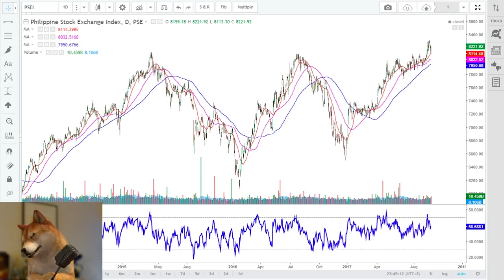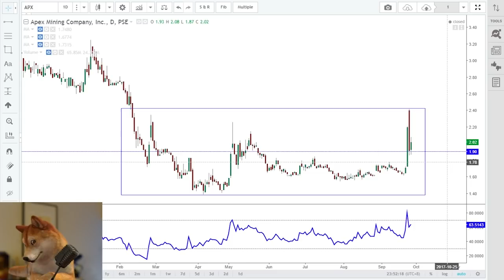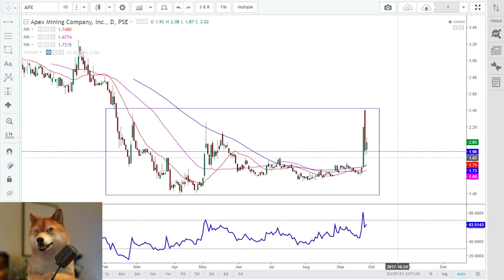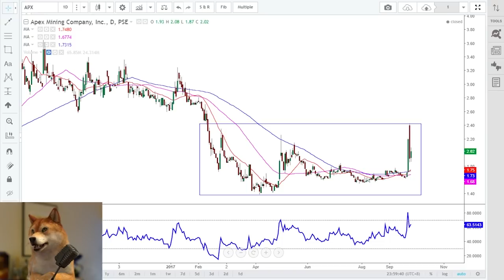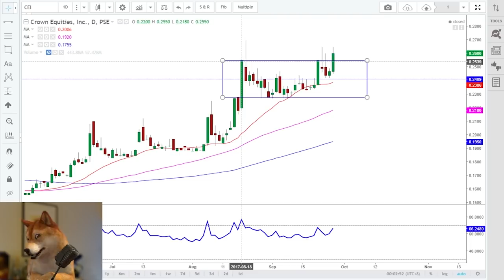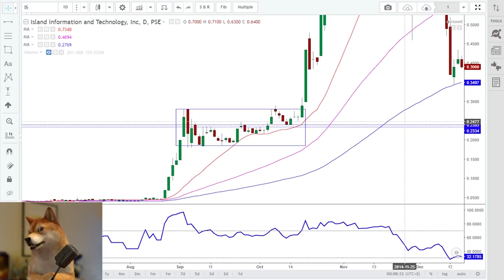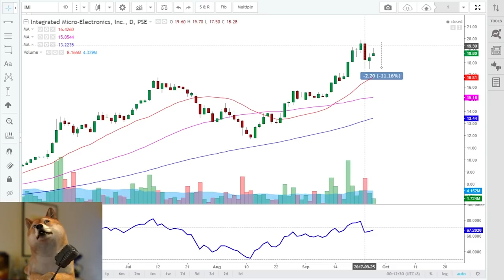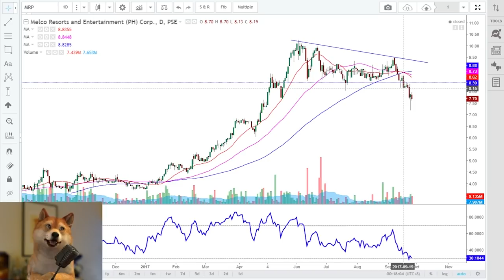It's gonna go up forever! Sep 27 Stream Part 1 of 3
Uploading Part 1 of 3 of FB stream last Sep 27, 2017. I discussed about select uptrend stocks.